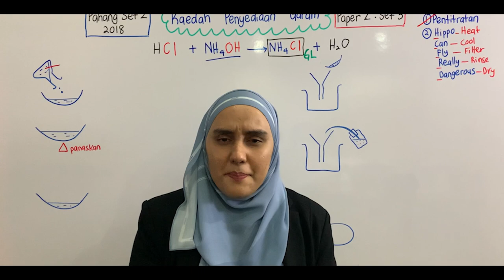GENIUS AT HOME | 20 - 21 SEPTEMBER 2021 | PTTI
Genius At Home! Peluang untuk korang jadi genius SPM bila belajar secara online bersama PTTI.
Perlukan bimbingan berterusan dan efektif? DM kami untuk info lebih lanjut tentang program bimbingan PTTI ataupun layari